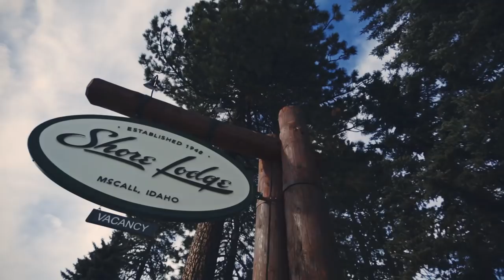Whitney Kay & Brian Scott will make you cry | Shore Lodge wedding video | Vows to daughter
|| Copyright, PenWeddings ||

Whitney & Brian's wedding video went viral, and it's not hard to see why.  Brian's vows to Whitney's daughter Brielle had everyone in tears at their McCall, Idaho wedding.  Those watching online have felt the same tug on their heart.

There's so much I could say about these two.  They live in North Carolina and were planning a wedding at Shore Lodge overlooking the mountains of McCall, but we got to meet them before their big day when they were in Texas for a weekend.  We instantly fell in love not just with the two of them, but also their daughter Brielle (affectionately known as Breezy).  Brian came into Whitney and Breezy's lives a couple of years ago, and his love for both of them is almost tangible. There were many amazing moments over their wedding weekend, but nothing touched us more than their sweet notes and vows to one another... except perhaps for Brian's vows to Brielle.  If that doesn't make you cry, I don't know what will.

THE TEAM:
Cinematography | PenWeddings
Photography | Dylan & Sara Photography
Coordination & Design | Soiree
Ceremony Venue | Shore Lodge - McCall, Idaho
Reception Venue | Whitetail Golf Club
Florals | Boise At Its Best Flowers
Ceremony Musician | Ben Burdock
Band | Groove Merchants by Utah Live Bands
DJ | VCI Audio
Catering | Shore Lodge
Cake | Greg Marsh Designer Cakes
Invitations & Stationery | Paperie + Pen
Makeup Artist | Blush by Jamie Rose
Hair Stylist | Deco Hair & Makeup Design
Carriage | Carriage For Hire
Guest Transportation | Harlows Bus Service
Rentals | Event Rent
AV rentals | Integrity Audio Visual

Music by Marc Aaron Jacobs, and "Waiting" by The Royal Foundry, licensed through SongFreedom